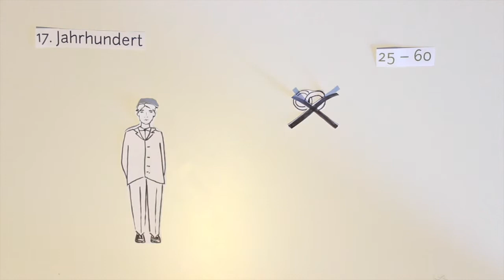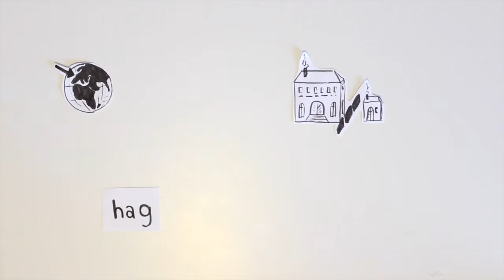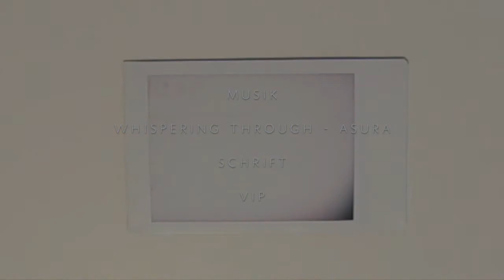Verblasst. Hagestolz und Blümerant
VERBLASST - Worte, die aus dem Alltag verschwinden

Kaum jemand von uns benutzt heute noch Wörter wie „Hagestolz" oder „Tingeltangel" und niemand holt mehr seine „Holde" vom Bahnhof ab. Schade eigentlich, finden wir, dass so viele Worte in Vergessenheit geraten. Ein Grund mehr, einige von ihnen in Erinnerung zu rufen und ihre Bedeutung zu erklären.

In dieser Episode: Hagestolz und Blümerant

Julia Monge
Paul Schönwetter
Vanessa Stern